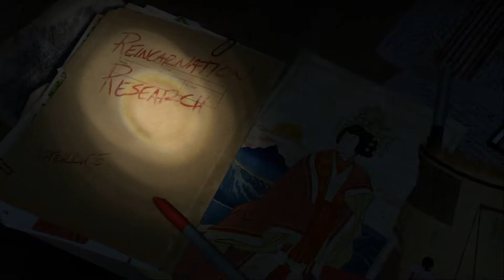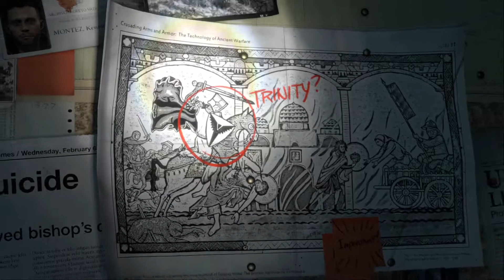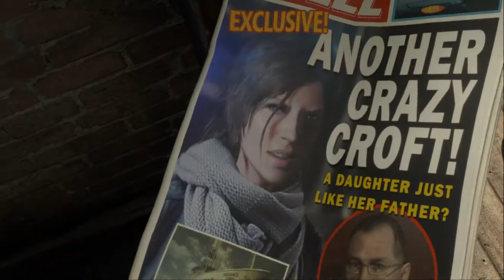父さんの追い求めた真実を求めて【ライズオブザトゥームレイダー】実況＃1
2018年09月14日発売予定の「シャドウオブザトゥームレイダー」の
発売を勝手に記念しまして、

「♯ライズオブザトゥームレイダー」を実況していきますっ！( ｀ー´)ノ

とりわけ、アクションは苦手ジャンルでグダりますが、
好きなのでご了承下さいｗ

●ライズオブザトゥームレイダー
●開発元: スクウェアエニックス
●ハード：PS4、XBOX。PC
●発売日：2016年10月13日
ｰｰｰｰｰｰｰｰｰｰｰｰｰｰｰｰｰｰｰｰｰｰｰｰｰｰｰｰｰｰｰｰｰｰｰｰｰｰｰｰｰｰｰｰｰ